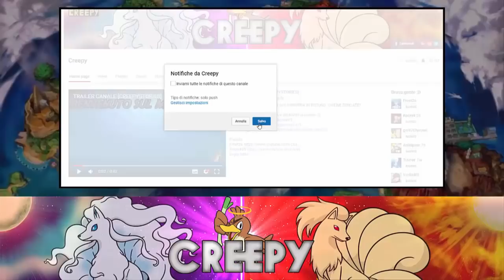LA FORMA ALOLA MAI RIVELATA E CHE GAMEFREAK TIENE NASCOSTA w/MrElectric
LEGGI!!!